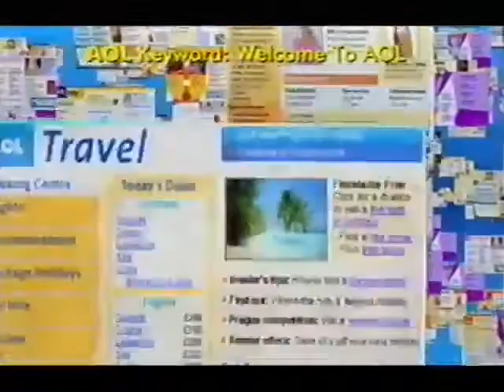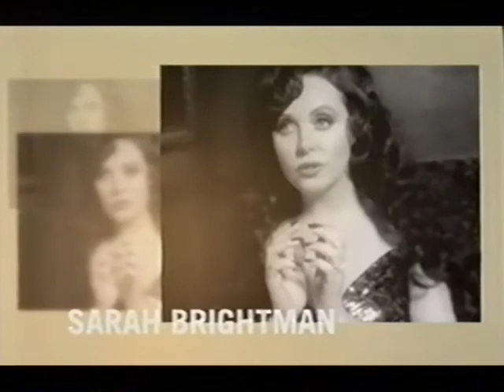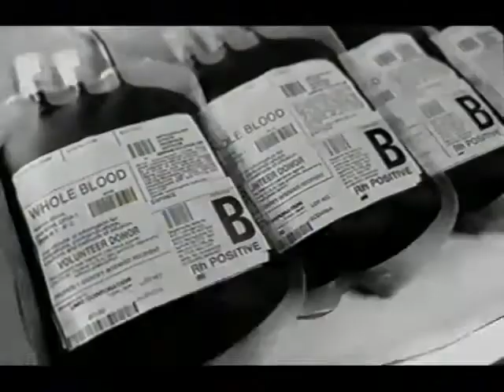2001 ROYAL VARIETY PERFORMANCE